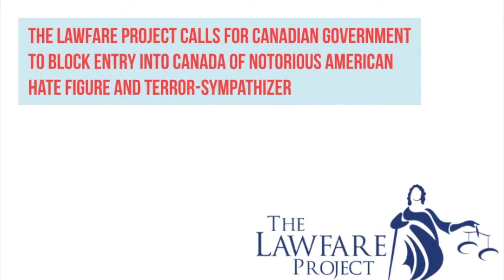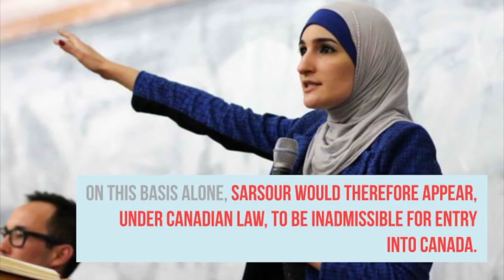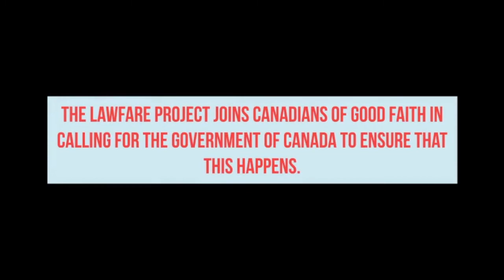STOP Linda Sarsour from entering CANADA!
The Lawfare Project calls for Canadian government to block entry into Canada of notorious American hate figure and terror-sympathizer Sarsour is scheduled to enter Canada to speak at a Toronto "Carry the Light" convention sponsored by the highly controversial Islamic Circle of North America Canada!

SHARE if you agree with our demand!